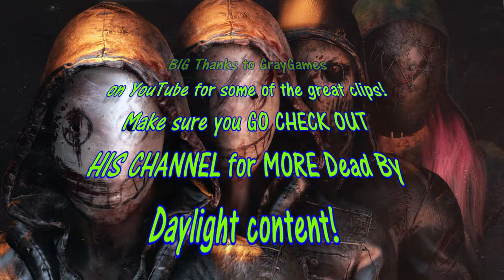200 IQ HILLBILLY! | DBD Funny Moments #21 (ft. GrayGames)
I put A LOT of time into this video! I hope you enjoy! BIG THANKS TO GRAYGAMES! Check out his channel here: